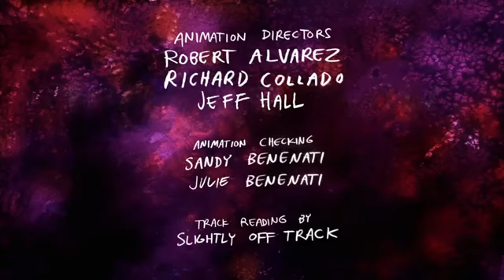Regular Show Credits